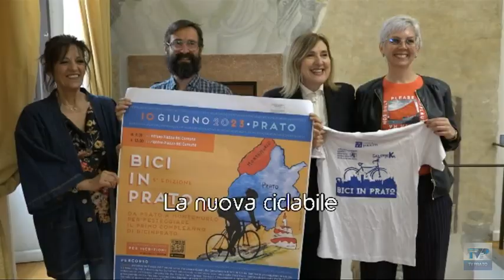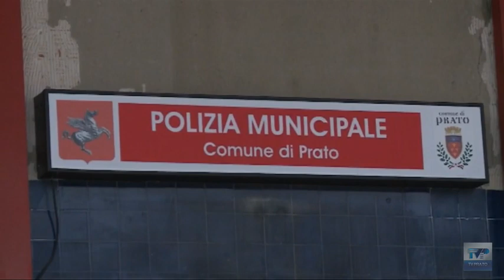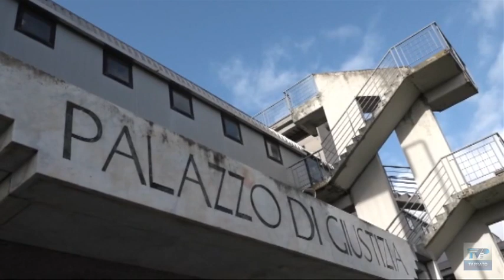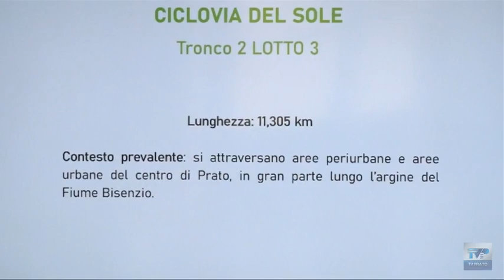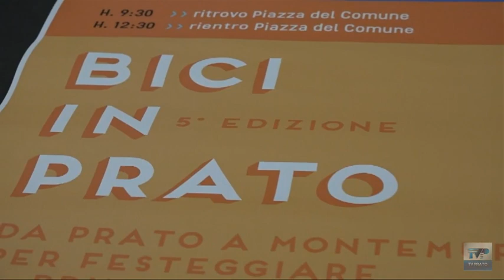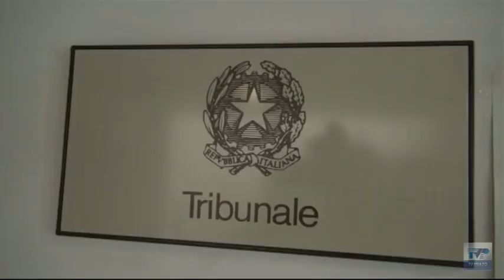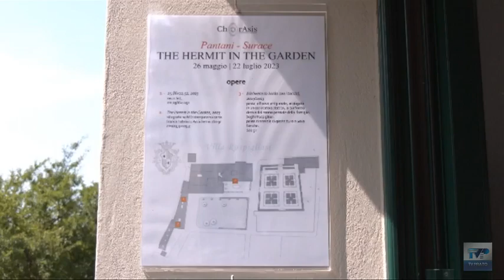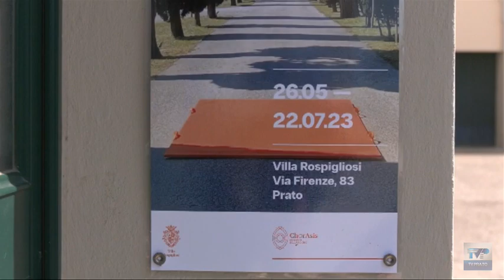Telegiornale della sera del 05/06/23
Ecco il sommario:
➤ Festa dei Carabinieri, il bilancio dell'attività: sospese 97 aziende non in regola, oltre duecento casi di liti e maltrattamenti in famiglia.
➤ Molestie sessuali a due colleghe, chiesta una pena di 4 anni per un ispettore della polizia municipale. Tre gli episodi contestati.
➤ Ciclovia del Sole, entro fine anno l’affidamento dei lavori per la tratta Prato-Montemurlo.
➤ Si infrange il sogno di promozione in B dei Dragons, sconfitti in gara 5. Ed è polemica sull’inadeguatezza delle Toscanini.